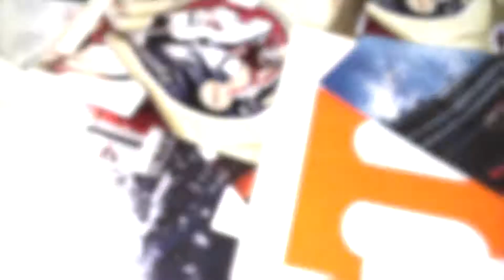Commitment Video Announcement for Jarrett Jackson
Commitment Video Announcement that I did for Jarrett Jackson (@Jsavagee_5).